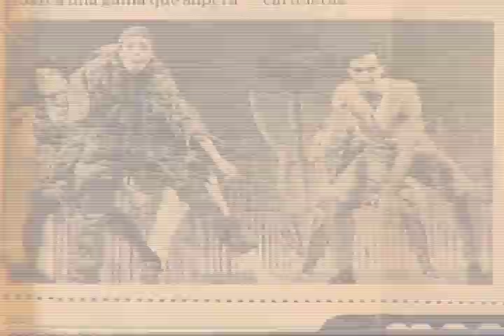QBM PREVIA HUGO DEVANA.mov